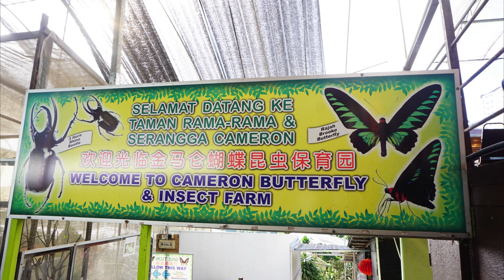cameron highlands butterfly garden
-Tickets are MYR7 per adult and MYR4 for children. [2019 APRIL]

Butterfly Garden is a live insect gallery and zoological garden located at Kea Farm, nestled along the main road 3km after Brinchang town or 5km from Tanah Rata (just down the road from Copthorne Hotel). One of Cameron Highland's oldest tourist attractions, Butterfly Garden features a large enclosure erected along a hill slope that contains butterflies and live insects displayed in aquariums.

Visitors may view beetles, mantids and phasmids of different shapes and sizes along with other native and exotic creatures. The park also has a tortoise pen, scorpion pond, reptile exhibit (mostly snakes and lizards), aviary and small petting zoo.

About

~Travel to traverse is a new age guide to self discovery through travelling. The portal allows young novists to find adventurous travel stories, backpacking tips and spiritual discoveries one could learn while flying.~

*PLEASE DO SHARE THE VIDEOS AND LET OTHERS GET INFORMED ABOUT THIS CHANNEL*